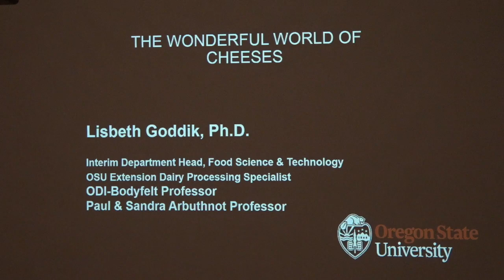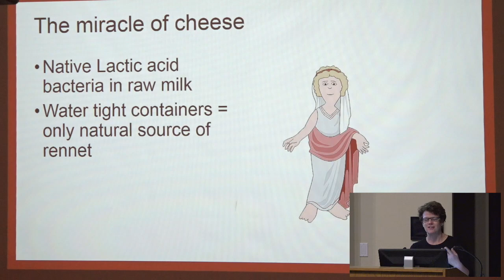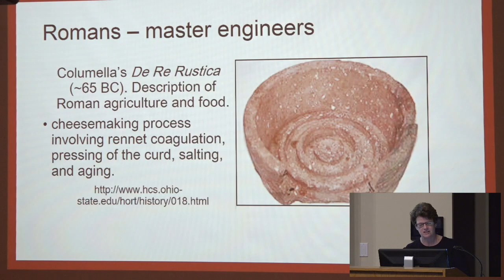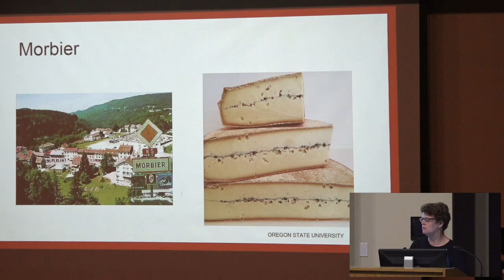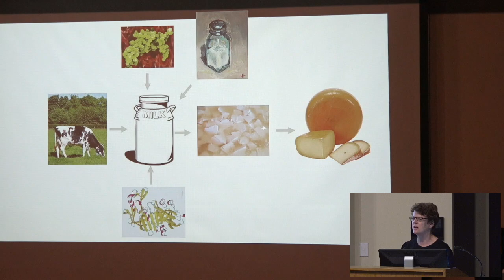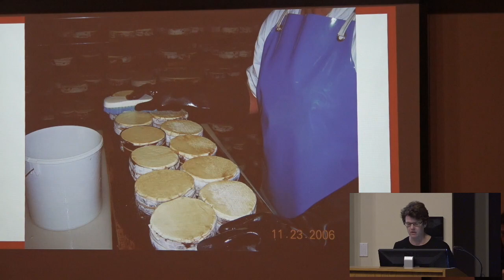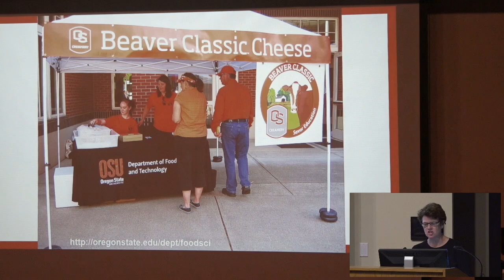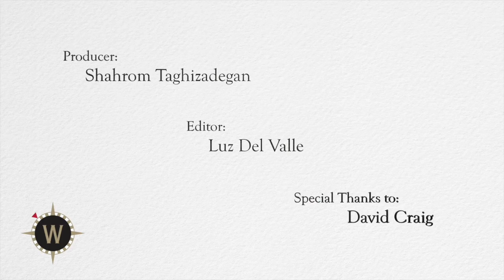Institute for Continued Learning - Wonderful Cheeses